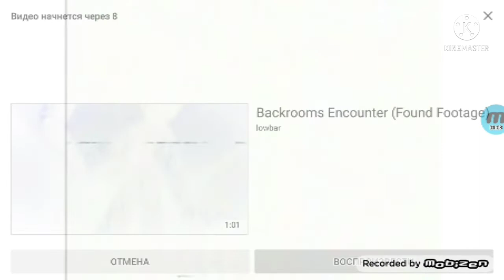12 апреля 2022 г.